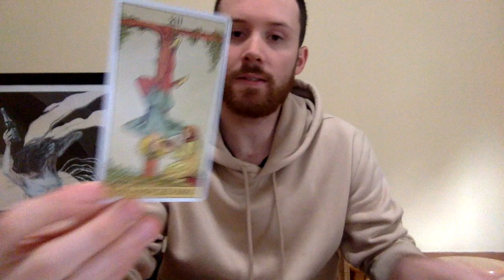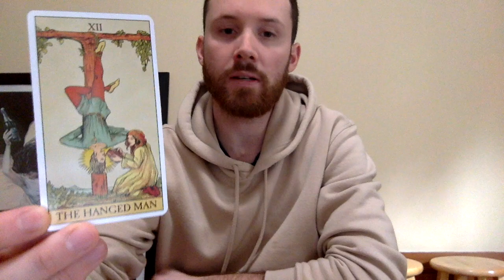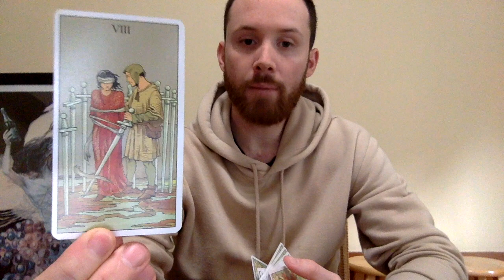PISCES 2020 TAROT READING, PART ONE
TO PURCHASE PART TWO OF YOUR READING:

and I’ll send you the link to the video(which you’ll be able to watch as many times as you’d like)!